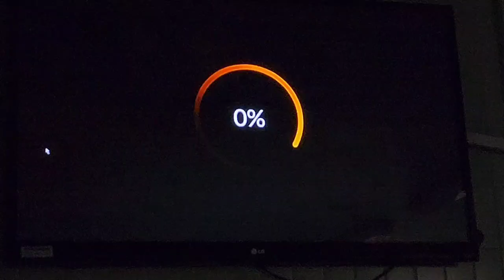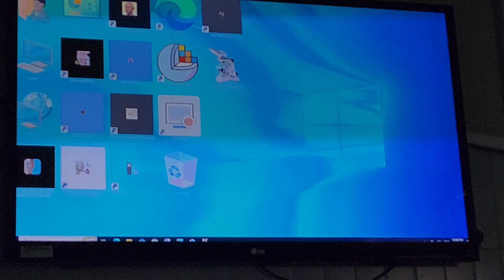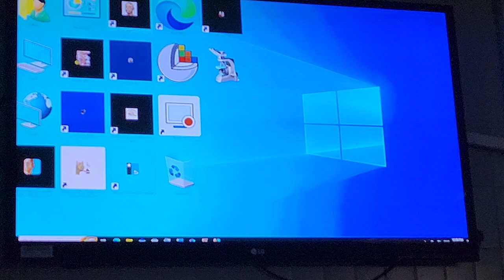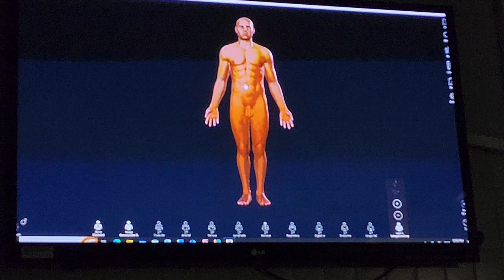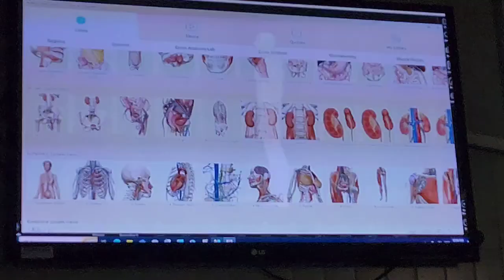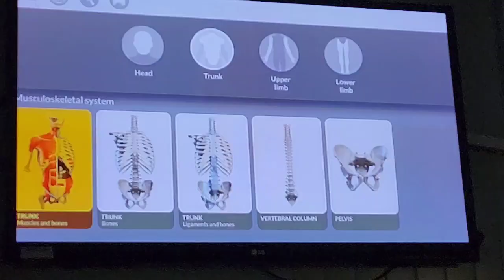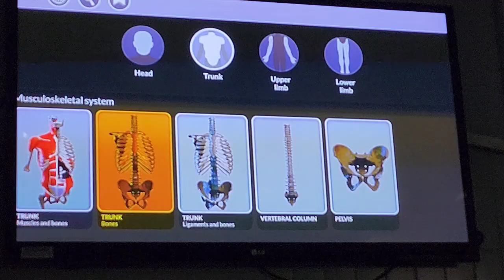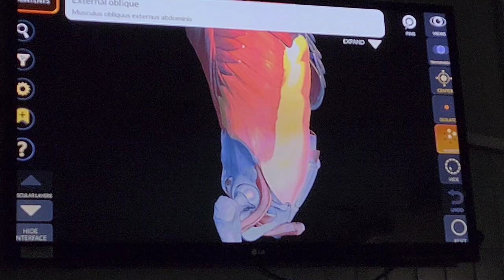مختبر التشريح رقم 1 لل abdomen ( Anatomy of trunk + Anterior abdominal wall)